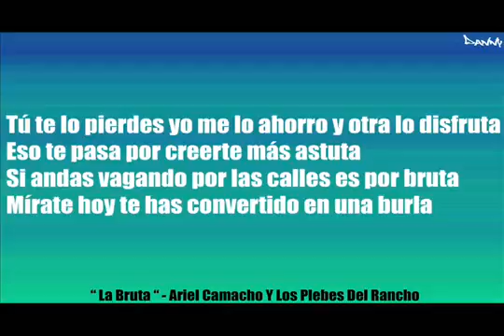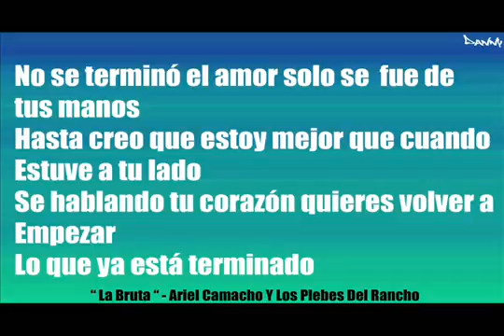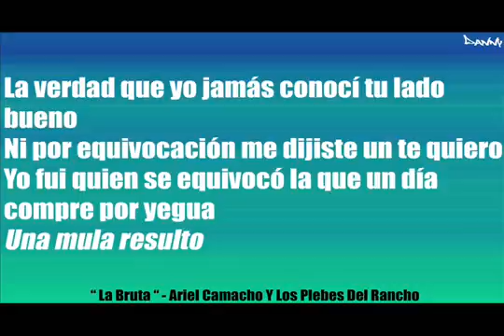(Letra) La Bruta - Ariel Camacho Y Los Plebes del Rancho